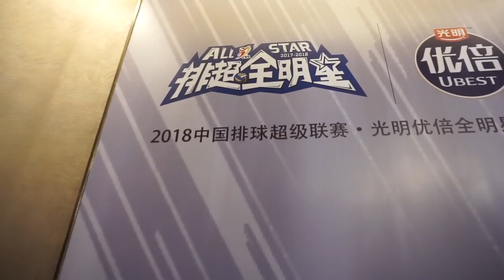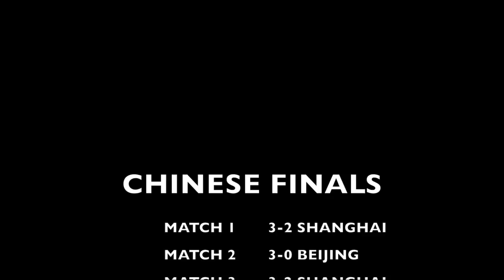KEVIN TILLIE | China Adventures | ALL-STAR GAME 2018 | Volleyball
2018 Chinese Volleyball League All-Star Game in Shenzhen, China
Travel Film

Camera used:
Sony a6000